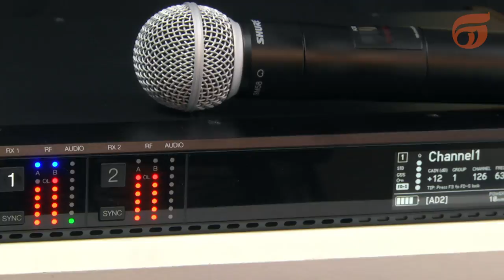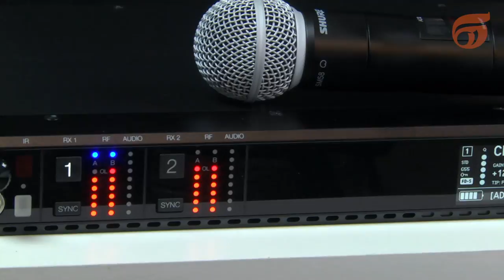Sistema de gerenciamento de microfone sem fio Shure Axient - Seegma pro Áudio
O sistema de gerenciamento de microfone sem fio Axient proporciona um nível totalmente novo de controle, conveniência e confiança na transmissão, recepção e gerenciamento de espectro de aplicações de áudio sem fio e gerenciamento de espectro em situações críticas e exigentes.

Mais do que uma solução de RF, o Axient traz uma maneira inteiramente nova de se pensar em transmissão sem fio. Apto a conexão total via rede, com recursos automatizados avançados e funcionalidade à prova de falhas, o Shure Axient é a última palavra em qualquer conversa sobre o futuro da transmissão de áudio sem fio.